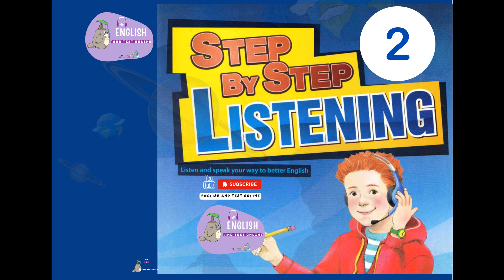STEP BY STEP 2 CD2 40